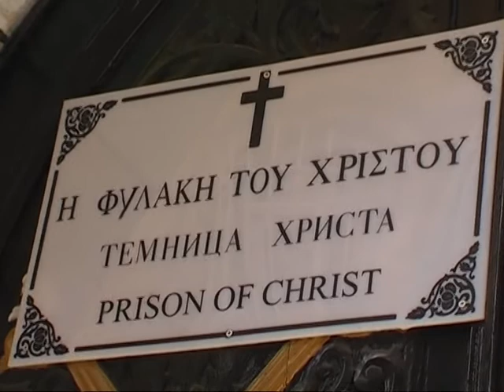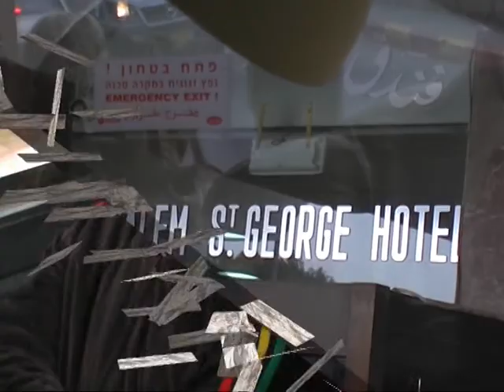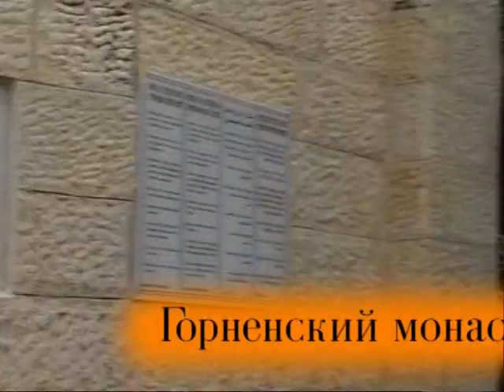ИЕРУСАЛИМ 1_chunk_5.mpg